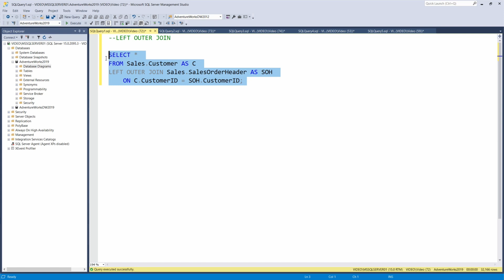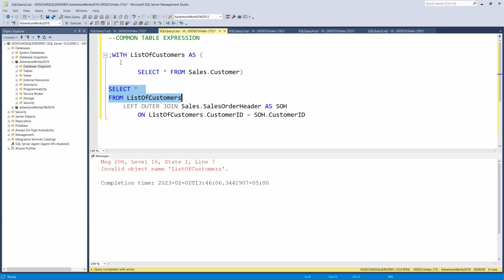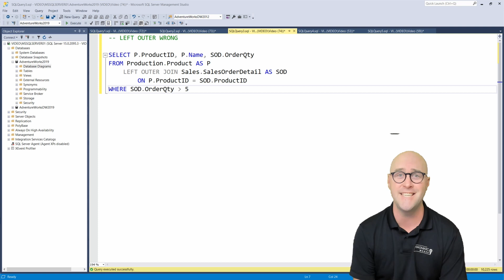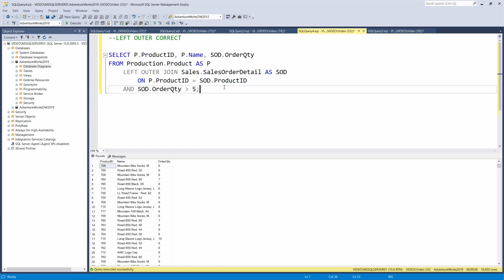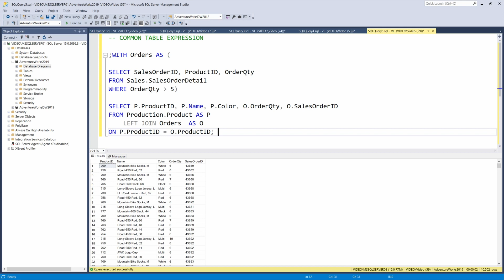CTEs (Common Table Expressions) [How To Write T-SQL Like A Pro Series - Ep. 3]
Have you ever wanted to know how to write T-SQL? This new series covers how to go from having little to no knowledge of T-SQL to a PRO in no time! Austin covers some of the best practices for working with SQL Common Table Expressions or CTEs. Austin goes over use cases for how a CTE can provide a named, readable expression for use within complex subqueries and how to define them using a WITH clause.

👍 If you enjoy this video and are interested in formal training on Power BI, Power Apps, Azure, or other Microsoft products you can use my code "Austin30" at check out when purchasing our On-Demand Learning classes to get an extra 30% off